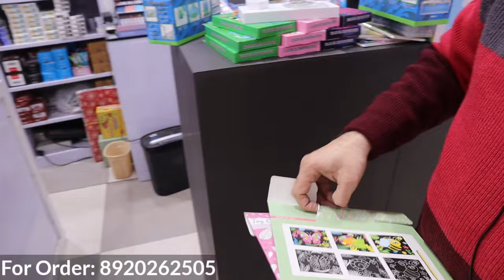Latest Fancy Kids Lunch, Bottle & School Bags Collection 2024 | New Korean Fancy Kids Stationery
Fancy Kids Stationery & Imported Toys Wholesale Market in Delhi
SHOP DETAILS:-
Bombay Pen Store
Address: 6054, 2nd Floor, Near Gali Matke Wali, Sadar Bazar, Delhi - 6
Hi !

art and craft material wholesale market
bacchon ke khilaune sabse saste kahan milte hain
best place to buy stationery
best stationery shop in delhi
best stationery shop in india
best stationery shop in sadar bazar delhi
cheapest fancy stationery items wholesale market
cheapest kids toys wholesale market
cheapest plastic toys wholesale
cheapest soft toys in delhi
cheapest soft toys market in delhi
cheapest stationary items wholesale
cheapest stationery market in delhi
cheapest stationery shop in delhi
cheapest stationery wholesale market
cheapest toys market in india
cheapest toys wholesale market
cheap soft toys shop in delhi
cheap soft toys wholesale market in delhi
copy wholesale market
craft material wholesale market
cute chinese stationery
delhi stationery suppliers new delhi
delhi stationery wholesale market
fancy kids stationery items
fancy stationery for kids
fancy stationery items for children
fancy stationery items in delhi
fancy stationery wholesale delhi
fancy stationery wholesale market in delhi sadar bazar
important stationery items for students
imported soft toys wholesale in delhi
keychain wholesale market
kids school bags fancy
kids stationery items must have
list of stationery items in india
list of stationery manufacturers in delhi
maahivlog soft toys
office stationery wholesale market in delhi
online purchase stationeries at lower price in india
pen, pencil, rubber, unicorn kit, diaries, etc
pen,pencil,rubber 50 पैसे से
pencil wholesale price
pen pencil eraser notebook
pen pencil wholesale market in delhi
plastic toys wholesale market in delhi
sabse sasta stationery ka saman kaha milta hai
sabse sasta stationery market in delhi
sabse saste khilaune kahan milte hain
sabse saste soft toys kahan milte hai
sadar bazar delhi toy market retail
sadar bazar stationery market
sadar bazar toy market delhi new video
sadar bazar toys market
sadar bazar wholesale market
school stationery manufacturers
smart toys wholesale market in delhi
soft toys for baby boy
soft toys manufacturing process
soft toys market
soft toys wholesale in delhi
soft toys wholesale market in delhi
stationery thok market in delhi
stationery wholesale market in delhi sadar bazar
stationery wholesale shop
unicorn, pepa pig, slime, clay, etc
unique stationery items for kids
unique stationery items wholesale
wholesale fancy stationery market in delhi
wholesale market for stationery in delhi
wholesale market of stationery items
wholesale stationery items delhi sadar bazar
सबसे सस्ता स्टेशनरी का सामान